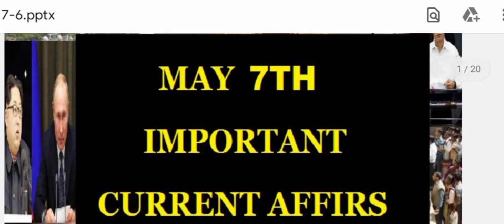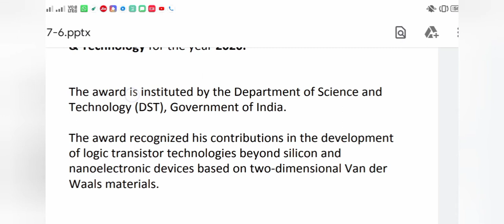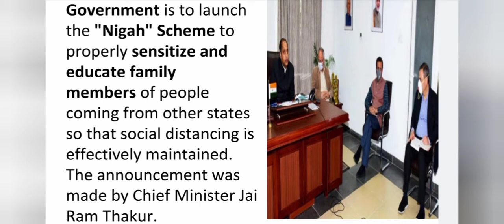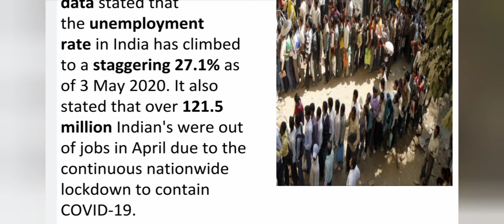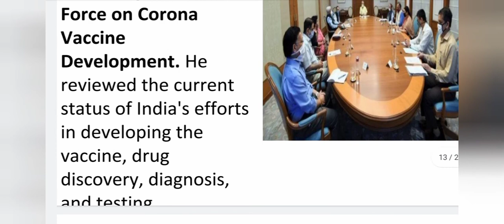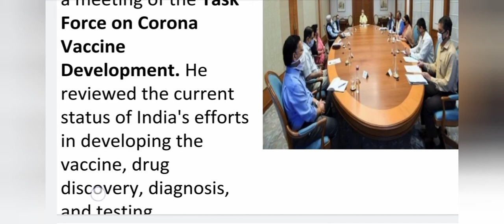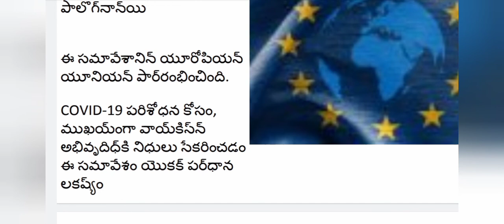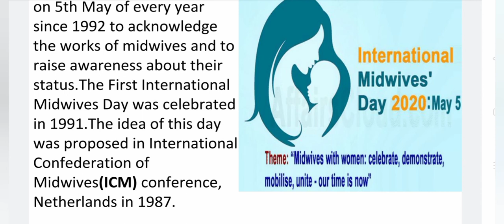7th May important current Affairs | కరెంట్ అఫైర్స్ తెలుగు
This vedio provide information about current Affairs on May national and international relations between the two countries .